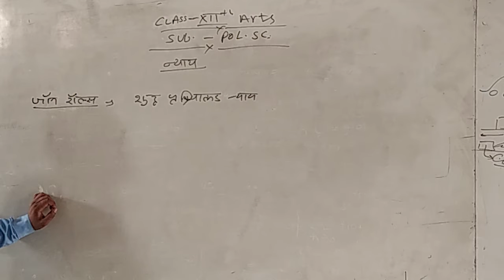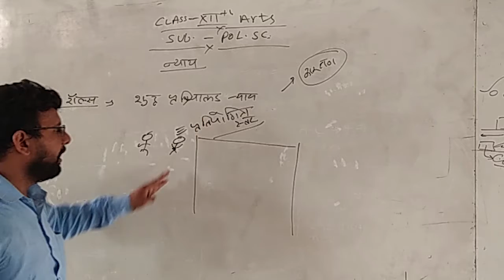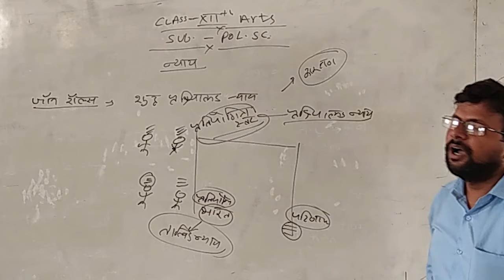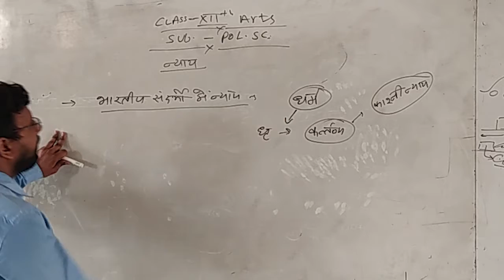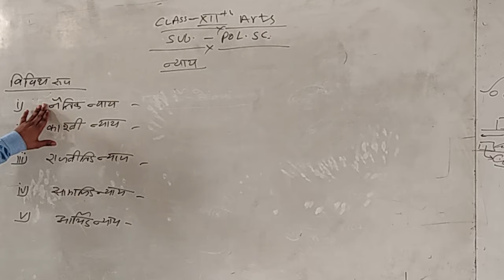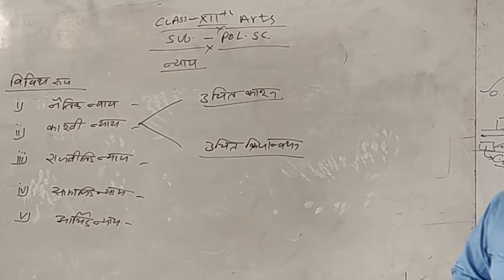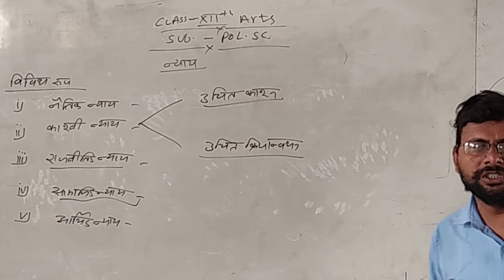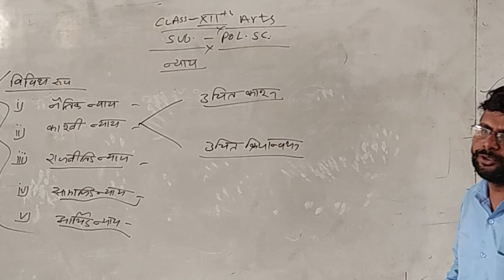Justice | Arts XII | Political Science | GIMT SCHOOL BHARATPUR